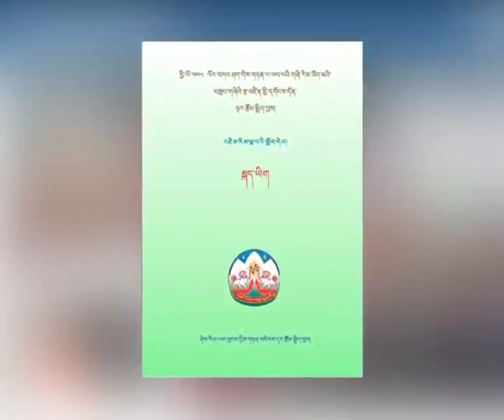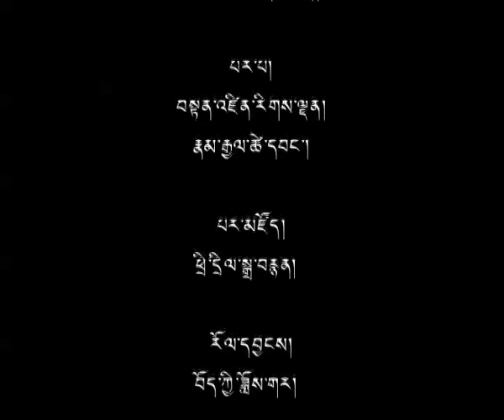21 May 2015 - TibetonlineTV News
Headlines: ◆ 35 Year Old Tibetan Self Immolates in Protest against Repressive Policy of Chinese Govt. in Tawu, Eastern Tibet ◆ CTA's Organizing Committee for 34th Kalachakra Initiation Announces Reservation of Tent Accommodation ◆ South Africans Unite for Tibet at 'Sani2C Cycle Race' ◆ Interview on New Textbooks for Primary Level